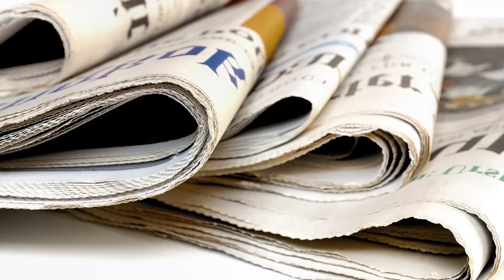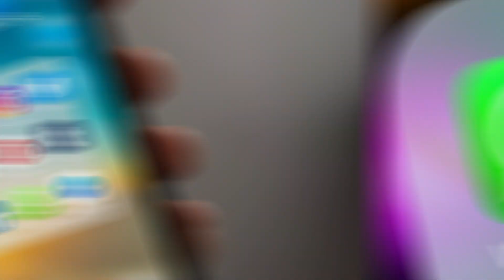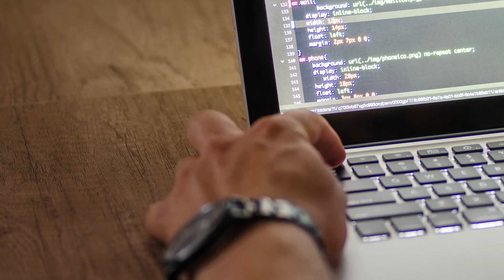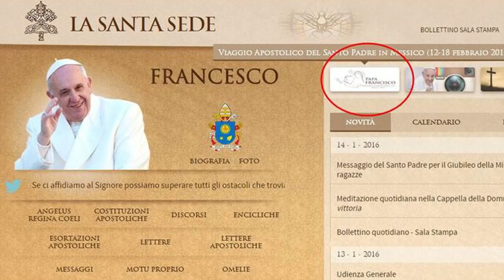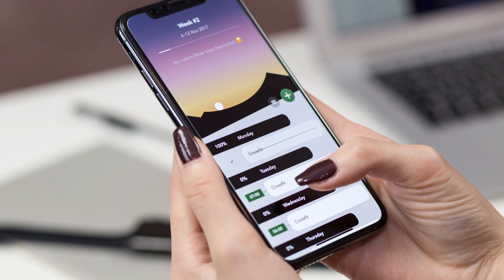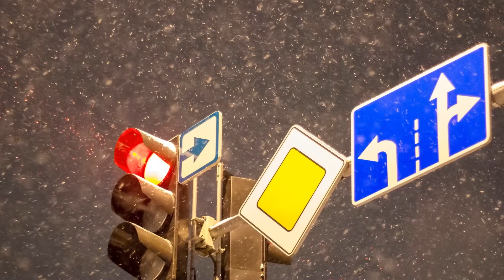Todas las MENTIRAS de ANON y la VERDAD (Nos están distrayendo ?)- WEFERE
APOYEN AL WAFFLE DORADO DE HOY:
Sebastián: